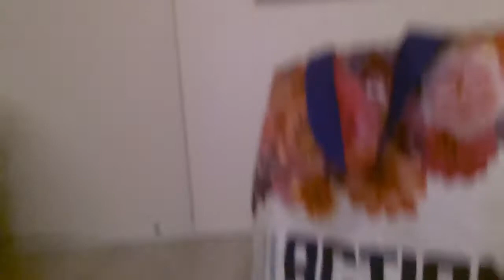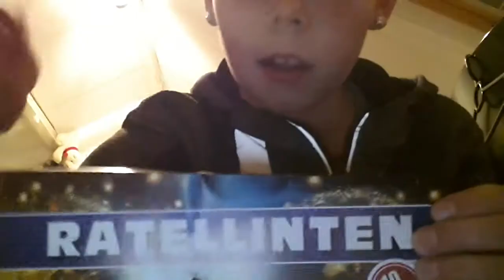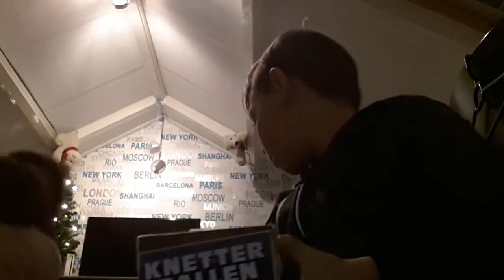Vuurwerk vlog#1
Ik hoop dat jullie deze video leuk vonden